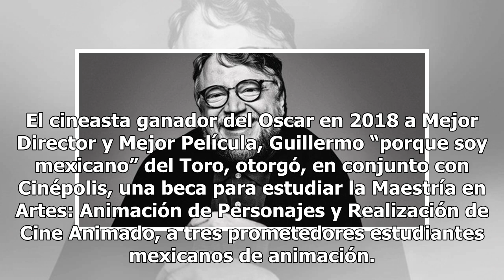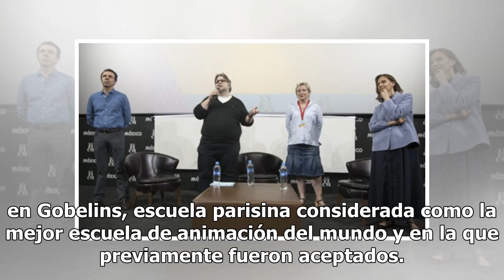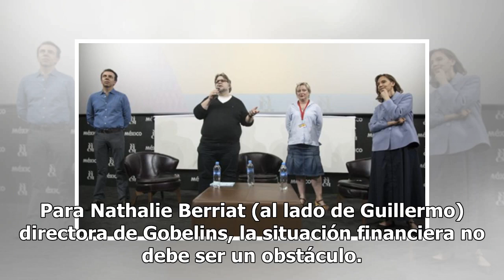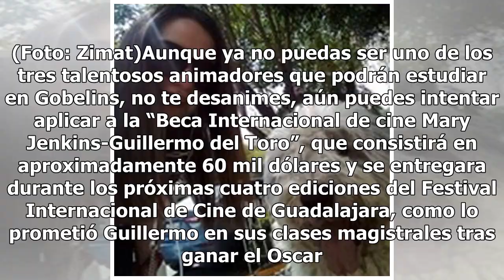Del Toro cumple su promesa y otorga 3 becas a mexicanos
El cineasta ganador del Oscar en 2018 a Mejor Director y Mejor Película, Guillermo “porque soy mexicano” del Toro, otorgó, en conjunto con Cinépolis, una beca para estudiar la Maestría en Artes: Animación de Personajes y Realización de Cine Animado, a tres prometedores estudiantes mexicanos de anima...